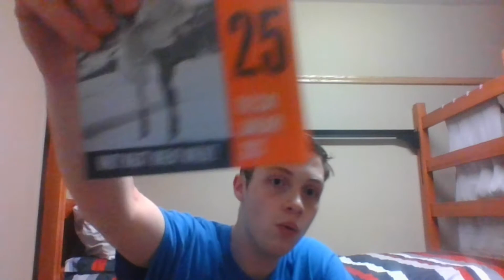The UNL Experience (Ep.7) - 1st Workout of the Year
I am swoll